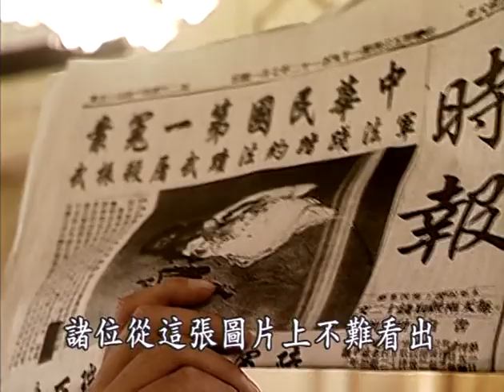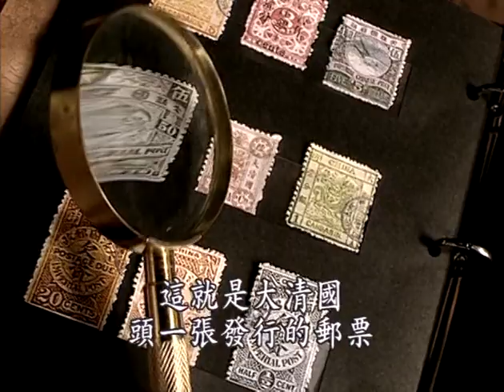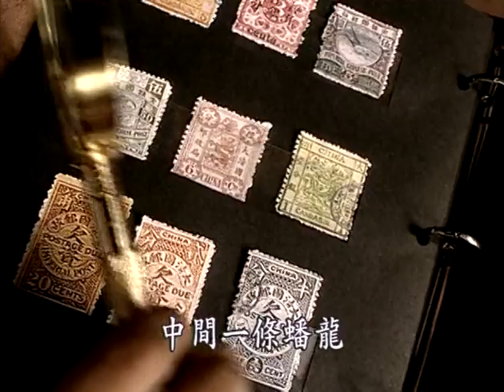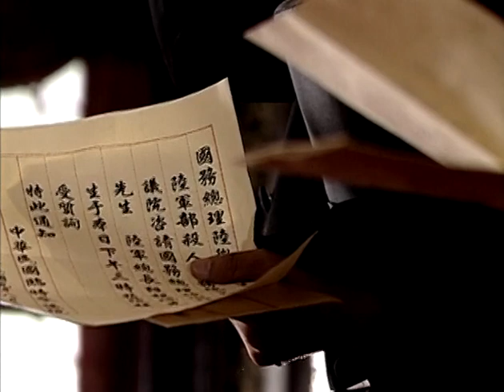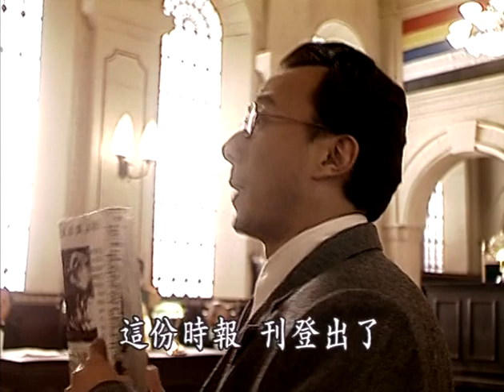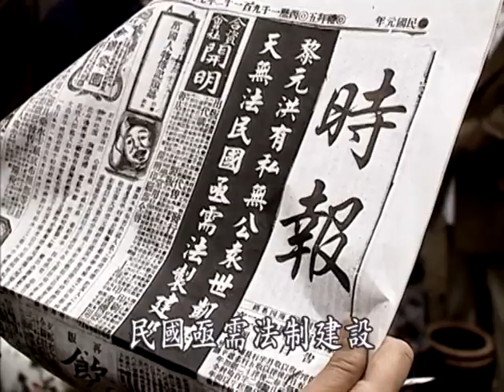[民国] 走向共和 EP56 For the sake of the Republic of China[海外版720P]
19世纪末到20世纪初，这当中的二三十年对于中国，则是风云变化的几十年。其中，中国结束了清朝的统治，走向了民国；新思潮开始传来，旧制度渐渐走向衰退。此时千疮百孔的中国迎来一丝丝曙光。
　 《走向共和》是中国历史剧突破旧思维的一种尝试，在学术界也引起了一定程度的注意与回响。留下了许多亦正亦邪的人物，慈禧太后、李鸿章、袁世凯、孙中山等他们被记载在历史课本里，和中国的历史相挂钩。

Plot
The series features some important events of the late Qing dynasty and Republican era in the late 19th century and early 20th century in China, such as the First Sino-Japanese War (1894–1895), the Hundred Days' Reform (1898), the Boxer Rebellion (1900) and the Xinhai Revolution (1911).

The series narrates historical events and portrays the private lives of key political figures such as Li Hongzhang, the Guangxu Emperor, Yuan Shikai and Sun Yat-sen. There are monarchists, reformers and revolutionaries who provide different answers to addressing the deteriorating situation of the Qing dynasty but all these answers point towards a common goal – to restore China as a sovereign, international and independent power.